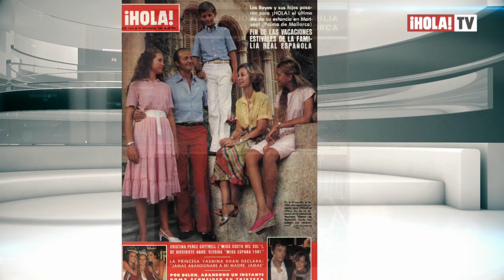Descubre lo único que ha permanecido en el estilo de la Reina Sofía durante su vida | ¡HOLA! TV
Celebramos los 80 años de la Reina Sofía de España con una mirada a su estilo personal a lo largo de su vida. La madre del Rey Felipe VI, ha mantenido su peinado a lo largo de las décadas, sin embargo, sus looks y atuendos se han adaptado a las tendencias del momento.